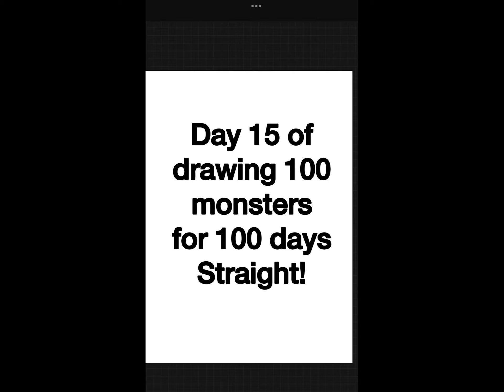Day 15 of drawing 100 monsters for 100 days straight!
Musician: Rook1e